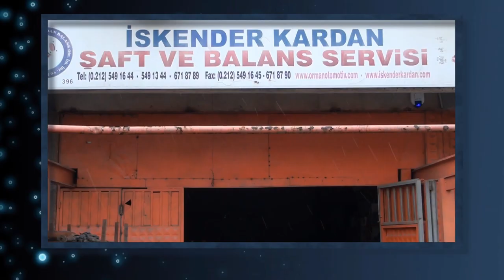[OtoYedekParcaTV.com] İskender Kardan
İskender Kardan Tanıtım Videosu